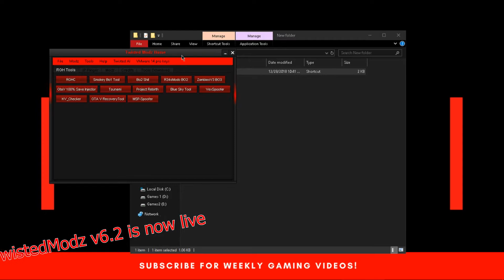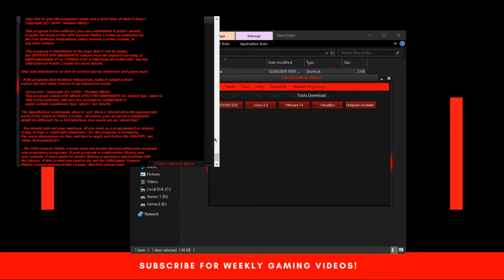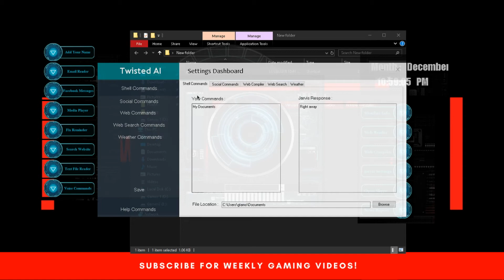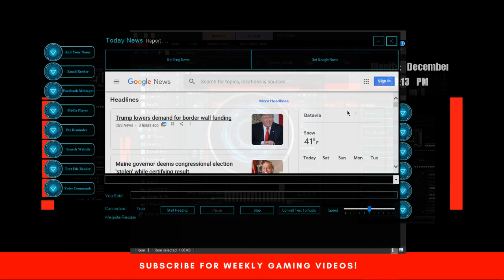TwistedModz 6 2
¦ ¦¦¦¦¦¦¦¦¦¦¦¦| Open This Description|¦¦¦¦¦¦ ¦
No self promotion ALLOWED

To cover my ass